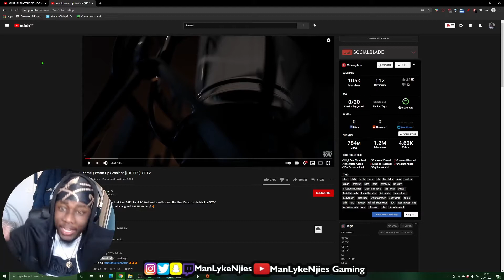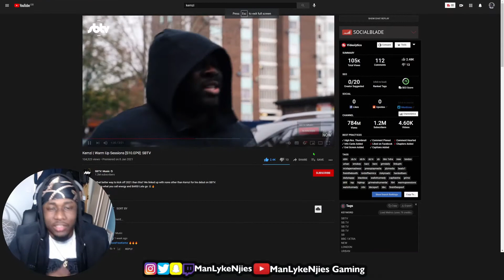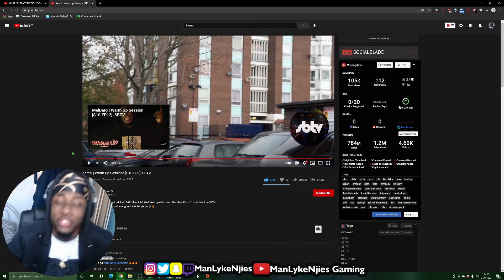😤😤😤SAME ENERGY‼️‼️ | Kemzi | Warm Up Sessions [S10.EP9]: SBTV - RECATION